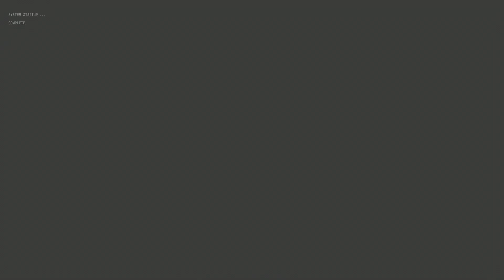EMULAÇÃO: After Burner Climax Jogável sem crashs Teknoparrot 1.16 (225)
Meu PC:

8GB RAM DDR3 1333mhz

Como jogar sem crashs:

- Configure o jogo
- Após salvar as configurações, coloque o arquivo abc.xml em modo somente leitura dentro da pasta userProfiles do Teknoparrot
- Não configure pelo teknoparrot em modo leitura, irá corromper o arquivo e terá de ser deletado.